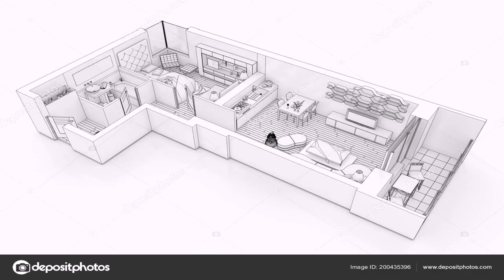Home Floor Plan Sketch - DaddyGif.com (see description)